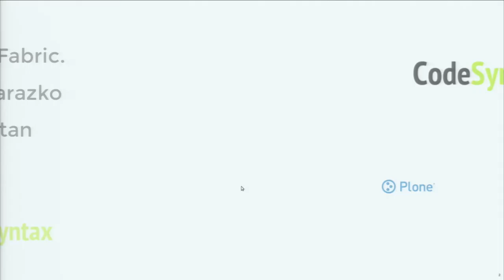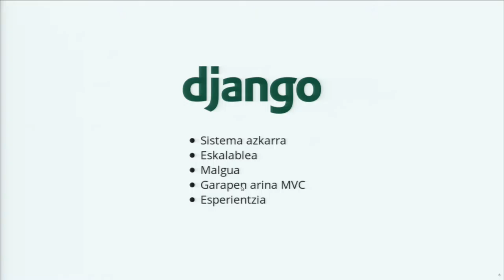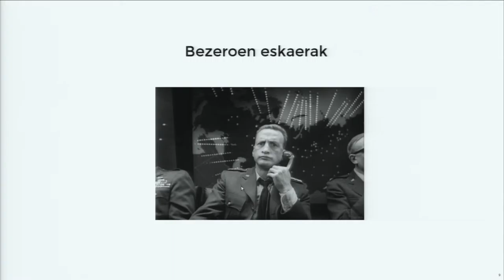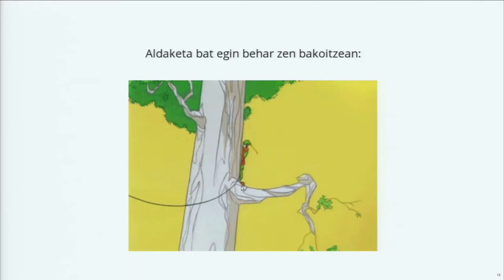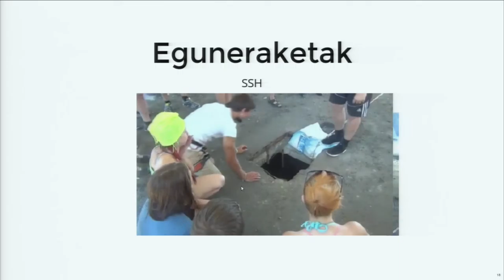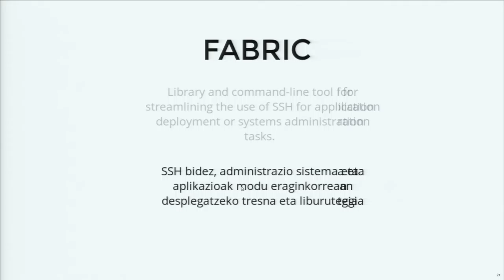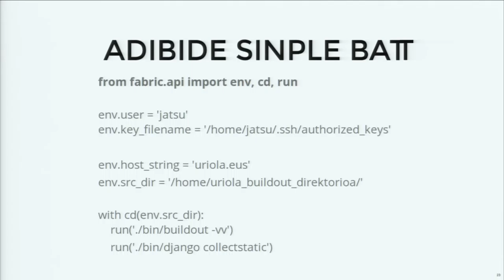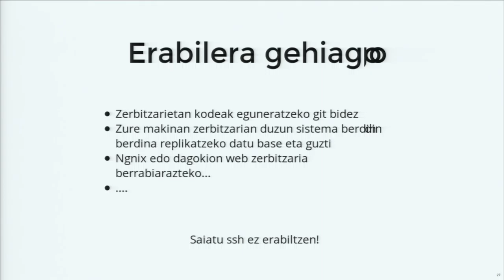Jatsu Argarate - Buildout Django eta Fabric. Kasu praktikoa euskarazko tokiko hedabideetan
Hainbat zerbitzaritan  dauden eta plataforma  bakar batean oinarrituta
dagoen plataforma baten mantentzea  Buildout Django Fabric eta
erabiliz. Kasu praktikoa euskarazko tokiko hedabideak.

Hainbat bezerorentzako neurrira egindako edukiak kudeatzeko
plataforma bat garatu dugu Django Frameworka erabiliz. Guztia
kudeatzeko eta erabilitako bertsioak kontrolatzeko zc.buildout
erabiltzen dugu, baina plataforma hazten doa eta iada dozena bat
instalazio ditugu hainbat zerbitzaritan zehar banatuta. Plataformaren
oinarria berbera denez, instalazio guztietan eguneraketak
argitaratzeko  buildout eta  fabric-en oinarritutako sistema
erabiltzen dugu.
Hitzaldi honetan azalduko duguna.